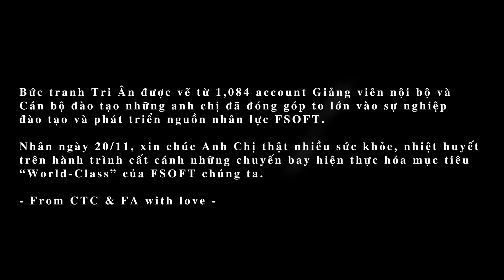Happy Trainer Day 2021 - FPT Software